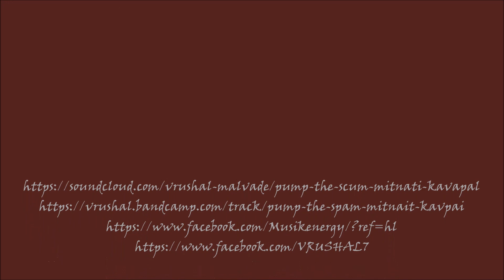Pump the Spam Mitnait Kvpai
Namastey People!!
Hope You Enjoy My Mix..

Released by:
MusicallyAffected

Release date:
5 December 2015